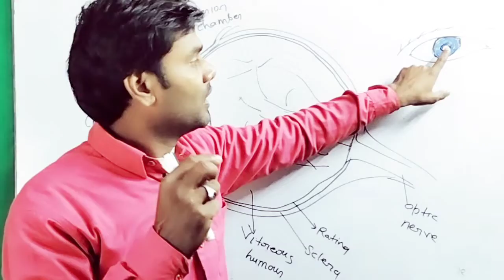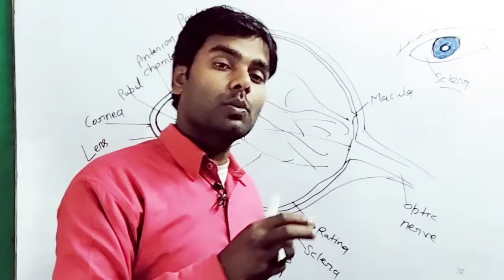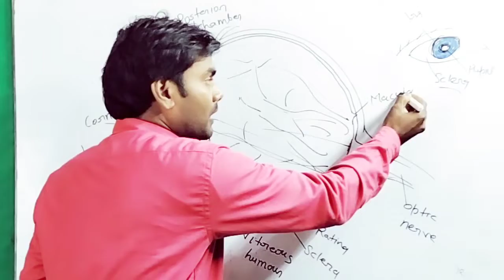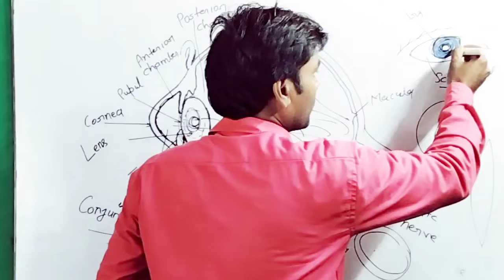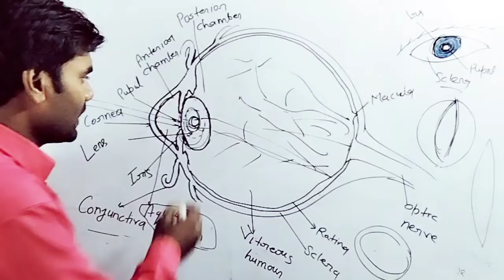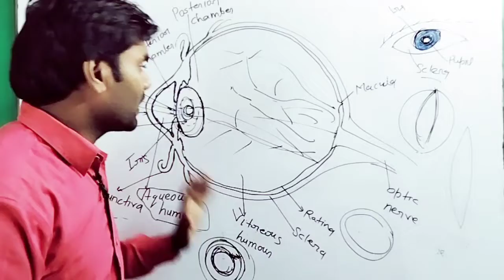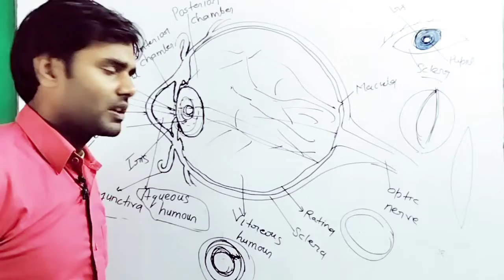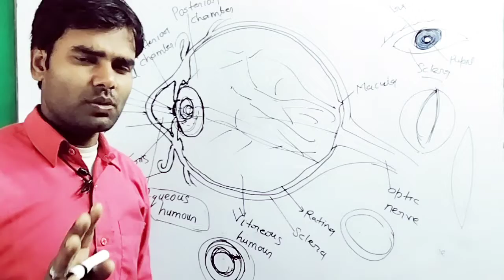Human Eye structure and function। मानव नेत्र संरचना व कार्य।Eye diagram in hindi। आंख कैसे काम करता।